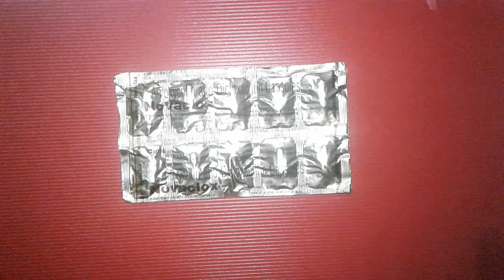Novaclox Capsules review सबसे सेफ और कामयाब एंटीबायोटिक !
Novaclox Capsules contains amoxicillin and dicloxacillin
Novaclox Capsules is safe
Novaclox Capsules is effective
Amoxicillin is used in the treatment of a number of infections, including acute otitis media, streptococcal pharyngitis, pneumonia, skin infections, urinary tract infections, Salmonella infections, Lyme disease, and chlamydia infections
Dicloxacillin is used for the treatment of infections caused by susceptible bacteria. Specific approved indications include

Staphylococcal skin infections and cellulitis – including impetigo, otitis externa, folliculitis, boils, carbuncles, and mastitis
Pneumonia (adjunct)
Osteomyelitis, septic arthritis, throat infections, streptococcus
Septicaemia
Empirical treatment for endocarditis
Surgical prophylaxis onlinemedicine,medicine,ayurveda,ayurved ,Ayurvedic Instagram id vijaylahore4262